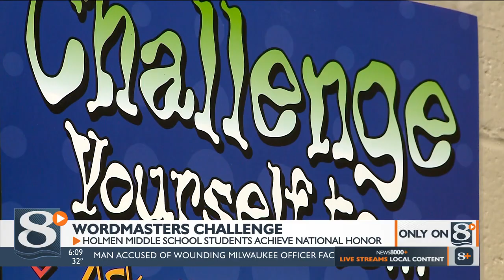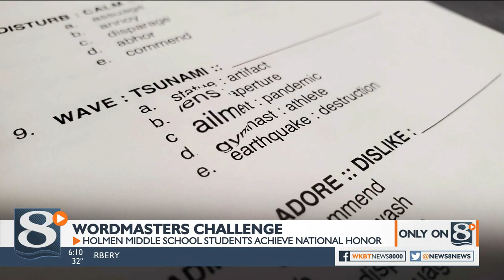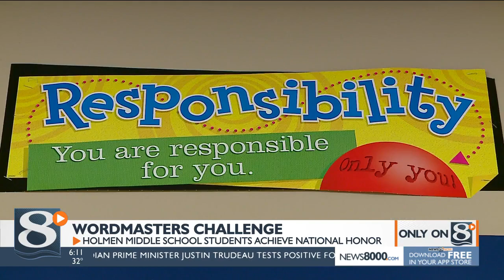Two Holmen Middle School students accomplish perfect scores in WordMasters Challenge